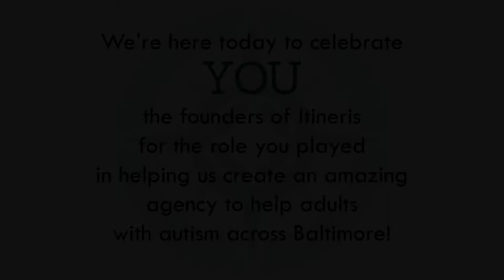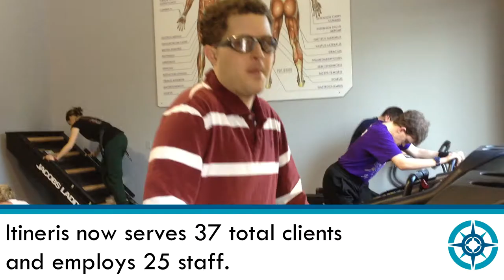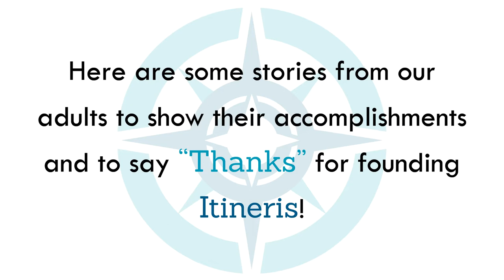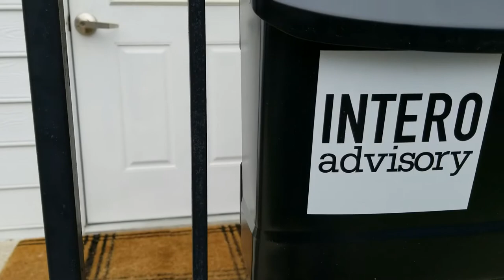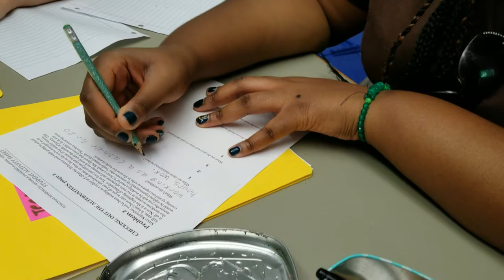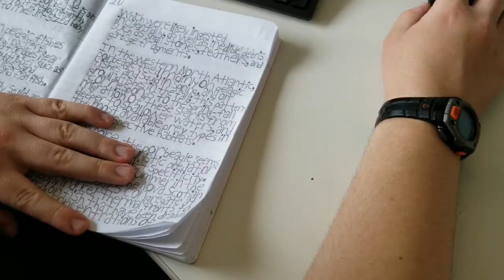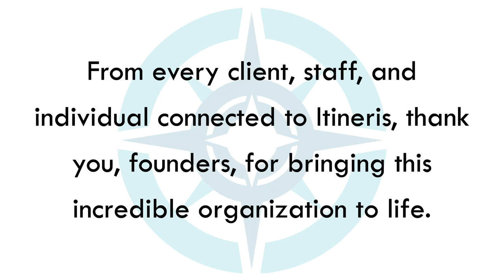Itineris Founders Breakfast 2018 Thank You Video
Take a trip through the Itineris history books and see how things have changed from Itineris' initial inception and what our adults are achieving today, shown at our Founders Breakfast 2018.